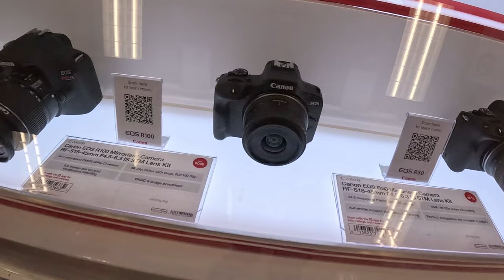target trip last night looking for SSD and deodorant!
This file was large, only 5.71 GB large but still good enough to be found later today